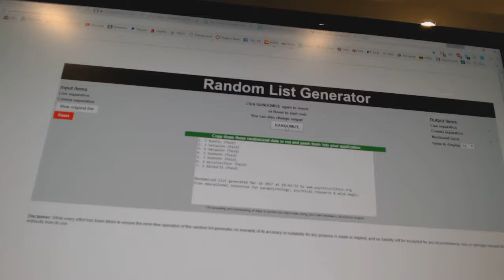Draft Order - C&C 7083